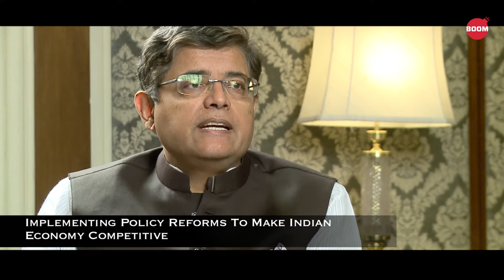Jay Panda In Conversation With Govindraj Ethiraj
China's economic slow down has impacted India with mineral-rich states like Orissa and Jharkhand feeling the pinch. Jay Panda, Lok Sabha MP of the Biju Janata Dal is in conversation with Govindraj Ethiraj, Founder-Editor of BOOM on the prospects of the Indian economy and more.